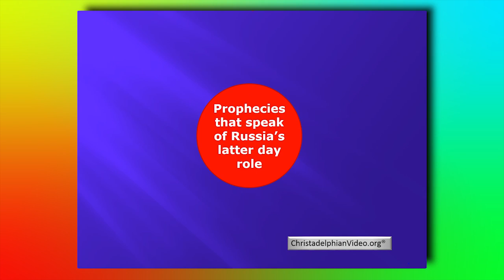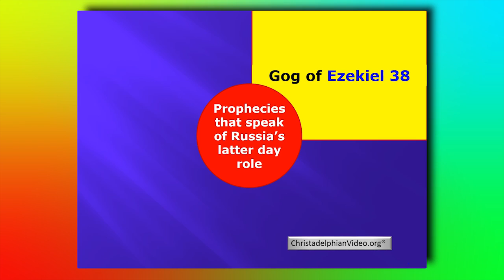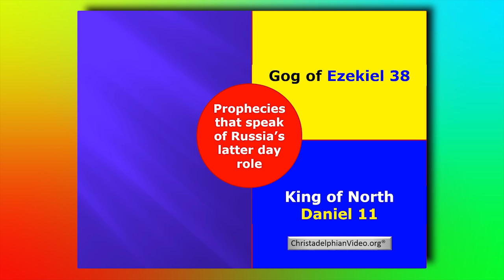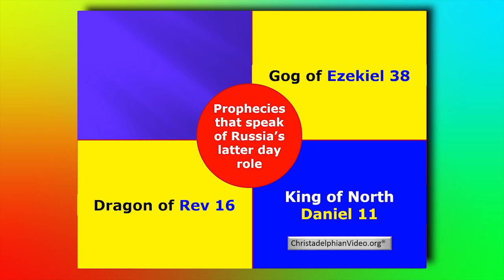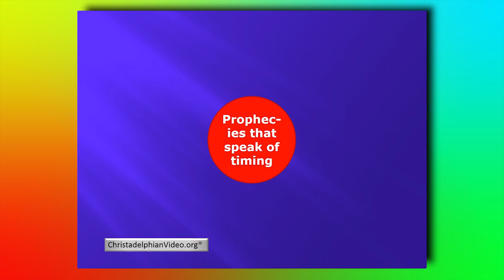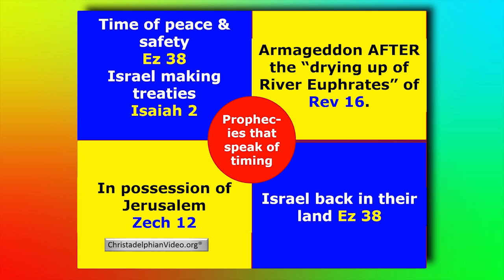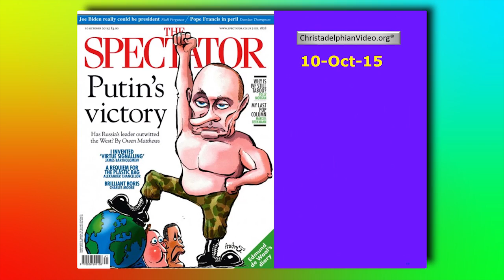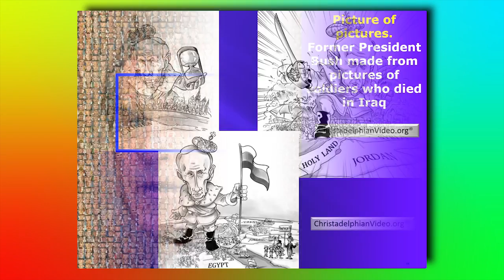Don Pearce's November Milstones Bible Prophecy Update 2015 In Russian